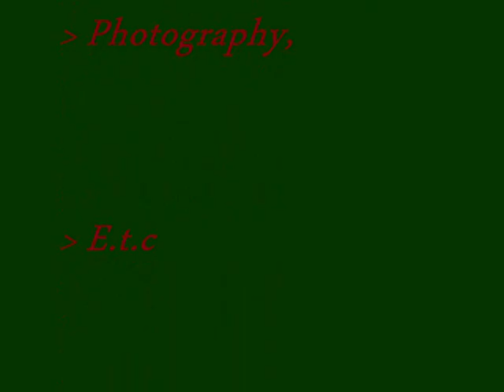Wrye Forset 2008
Still photography,Edited in movie marker.